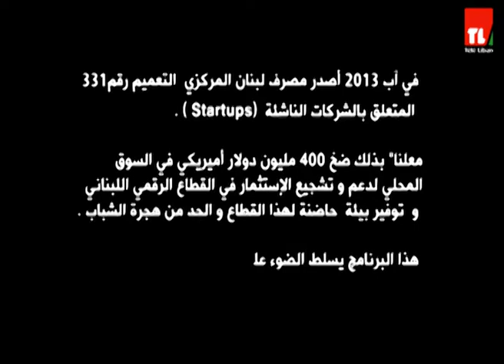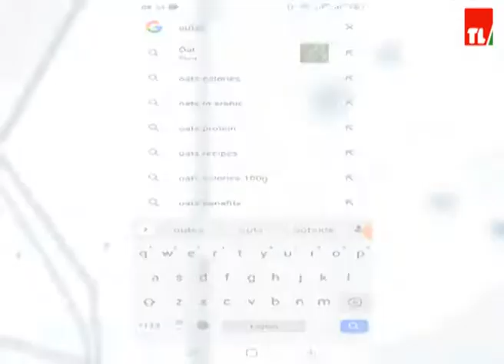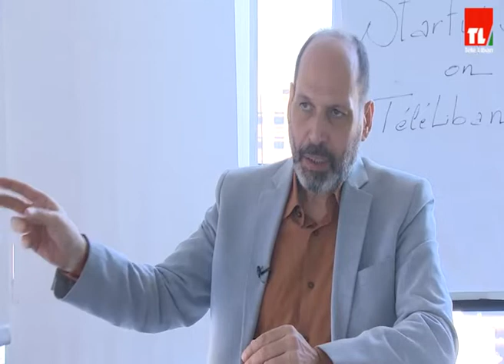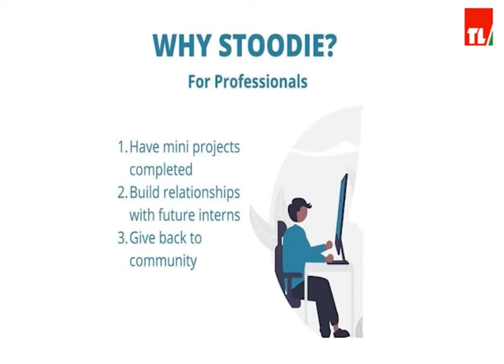Startup 331 - Episode 232